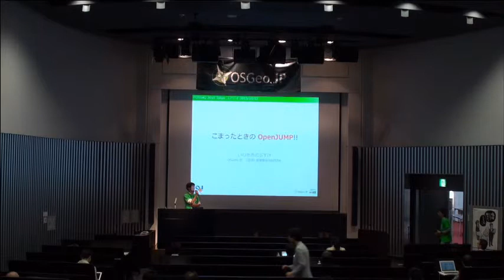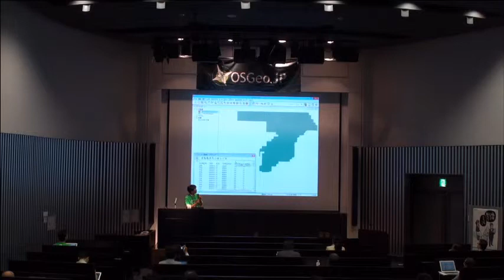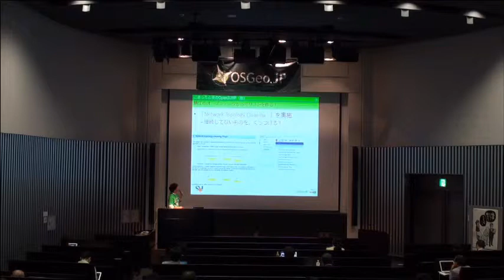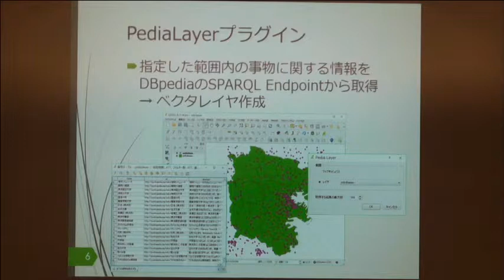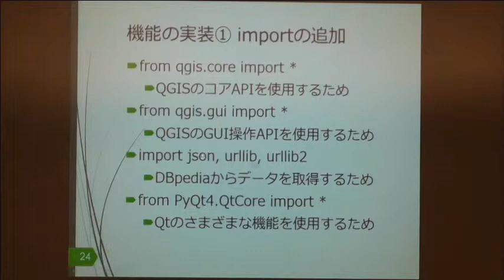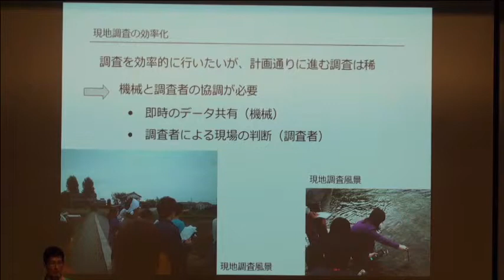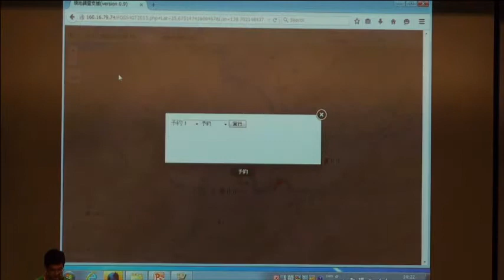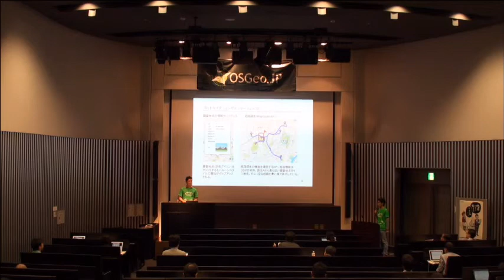FOSS4G 2015 TOKYO 午後 1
困ったときのOpenJump (岩崎氏)
意外に簡単!? QGISプラグイン開発 (小池氏)
即時経路探索による複数人同時調査 (杉浦氏)